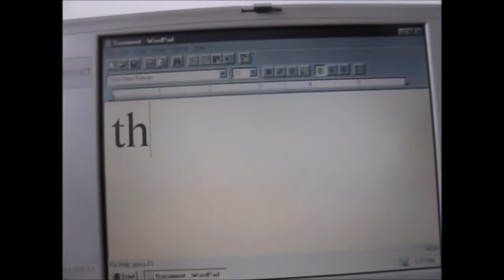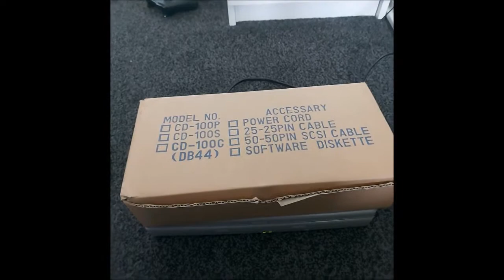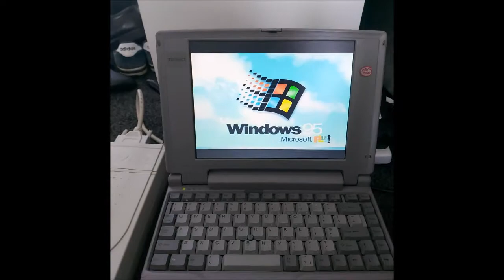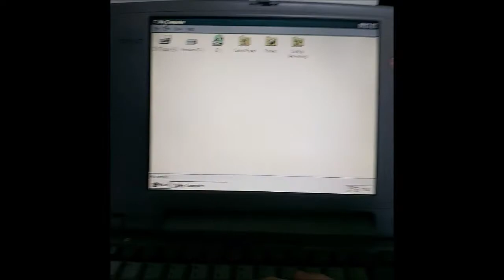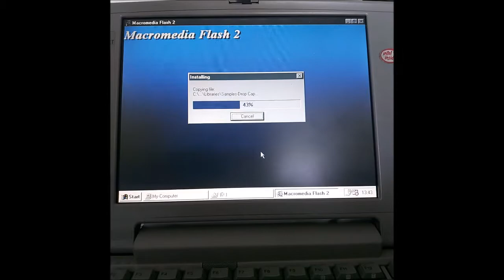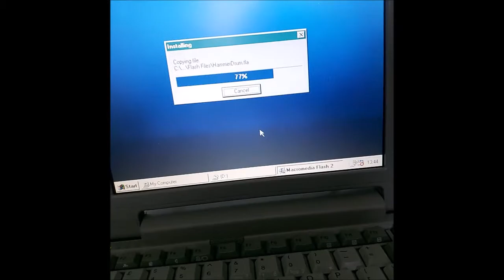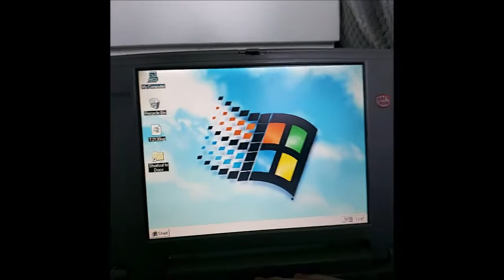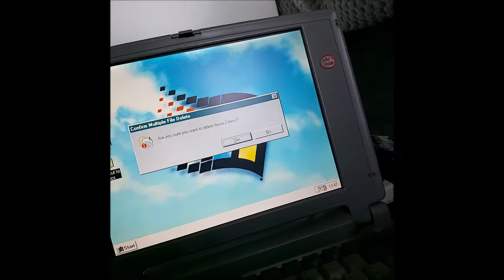The Datawise Parallel Port CD-ROM Drive - Follow Up Video | Laptop Stuff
Welcome back to another of my videos. Today we looked at the Datawise Parallel Port CD-ROM Drive for the second time, but this time the review was more in depth. We looked at what we could do with the drive to some extent.

This was a video that I enjoyed making, especially as I got to work with my Toshiba Satellite T2130CT again, a laptop that has brought a LOT of views to my channel recently, and I'm sure it will make a return for another video very soon! Thank you to everyone, subscriber or not, for watching and staying here to see how things go. I'm sure you guys are just as excited as I am.